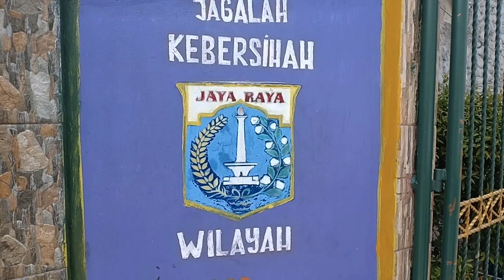Profil Finalis OPSI 2019 - Elemechtion - SMA Negeri 38 Jakarta